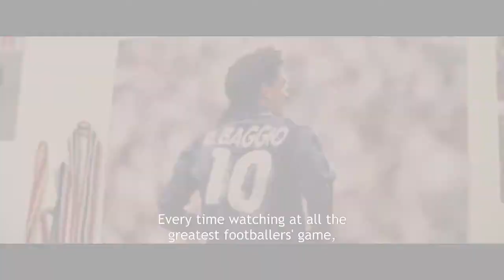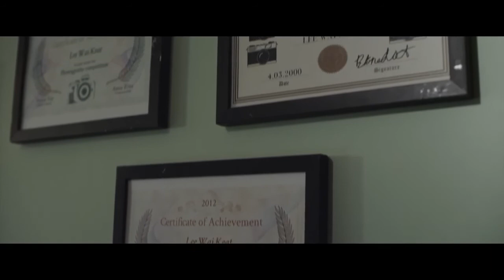Interview with Top 10 Finalist ( BYSFC 2014) - March 9, 1993 by Tan Ce Ding